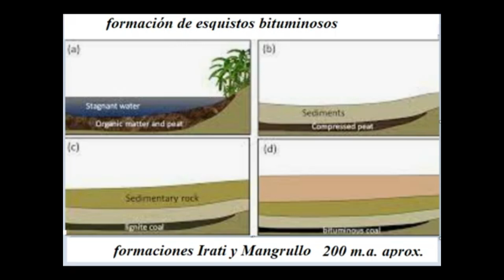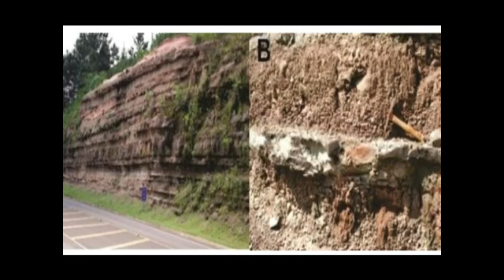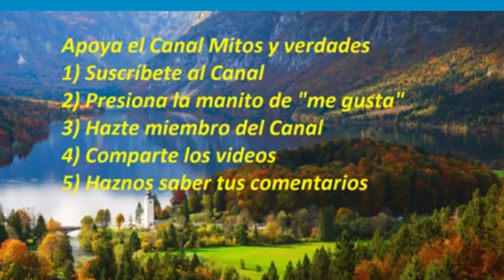Un continente desaparecido: el Gondwana / A disappeared continent: the Gondwana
Este relato trata de las cosas que pasaron y los cambios que ocurrieron en gran parte del hemisferio sur desde hace 300 millones de años hasta unos 100 millones de años antes del presente. El relato comienza con montañas cubiertas de nieve y de hielo que estaban localizados en lo que hoy es el sur de Brasil y gran parte del Uruguay.
Tenían elevaciones de más de 2,000 o 3,000 metros. Imperaba un clima muy frío. De las montañas descendían glaciares que transportaban grandes bloques y pedruzcos de diversas rocas mezcladas con arena, limo y arcilla. Después pasaron muchas cosas, inundaciones, desecamientos, formación de grandes desiertos arenosos y erupciones volcánicas. En este video trataré de explicarte todos esas circunstancias que finalmente construyeron el relieve actual de esta zona del mundo,
Video 675